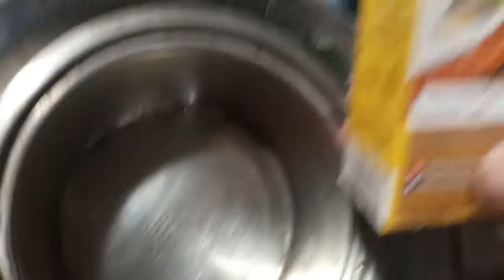Birthday Cake | For My Son | Car Design Cake Recipe | By Fehmida Ka Kitchen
Alhamdulillah .. Today Easy and Special Recipe "" Car Design Cake Recipe""

Assalam-o-Alaikum , I made It Today Very Easy and Special Recipe ""Car Design Cake""
u can enjoy this recipe at your home for full detailed recipe must watch complete video..

Best Wishes

Fehmida Ka Kitchen